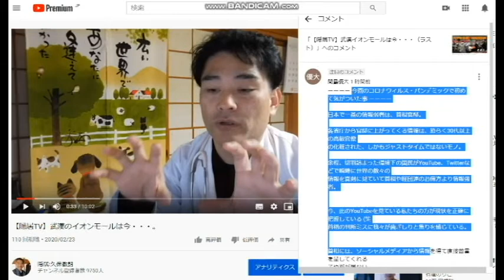【隠居TV】頂いたコメントを読んでみました。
元ネタ「イオンモール武漢」の動画

2020年3月末までの従来版「速稼塾」